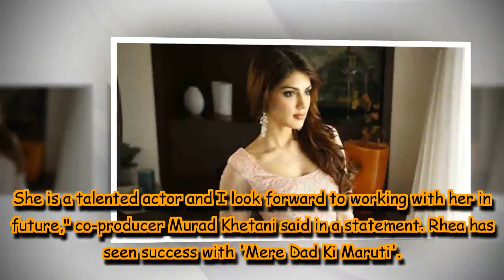Rhea Chakraborty opts out of Sooraj Pancholi's Satellite Shankar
According to a press release, Rhea was rumoured to play a journalist in the film.